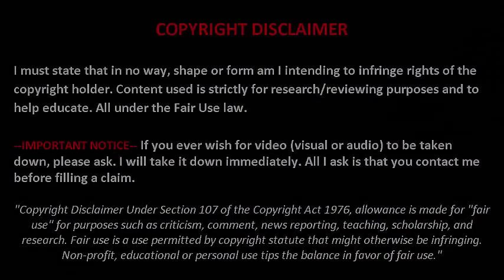Begini!, Ekspresi Pelatih Terlucu paling Unik dalam Sepak Bola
Video Begini!, Ekspresi Pelatih Terlucu paling Unik dalam Sepak Bola